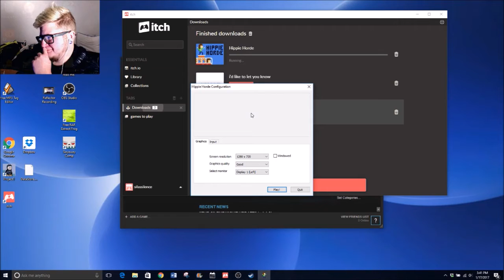GET RID OF ALL HIPPIES[Hippie Horde]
In this video we try to stop hippies from destroying our generator